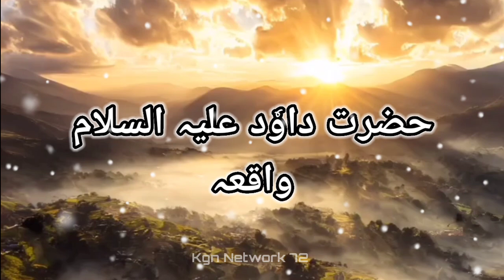Hazrat Dawood Alaihissalam Waqia | Islamic History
Hazrat Dawood Alaihissalam Waqia | Islamic History Islamic waqia Islamic story
Islamic stories
Islam
Islamic waqiat
Islamic waqiat in Urdu
Islamic waqiat story
Islamic waqiat in Hindi
Islamic waqia video kese banay
Islamic waqia short
Islamic waqiat
Islamic history picture
Islamic history picture kehse banay
Islamic history movie
Islamic status
Islamic video
Islamic shorts
Islamic poetry
Islamic motivation
Islamic WhatsApp status
Islamic quotes
Islamic knowledge
Islamic cultural